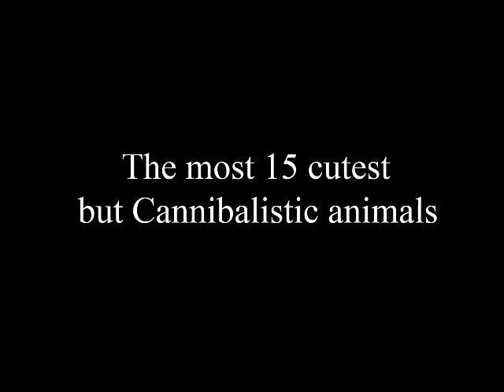당신을 죽일 수있는 최고 15 귀여운 동물